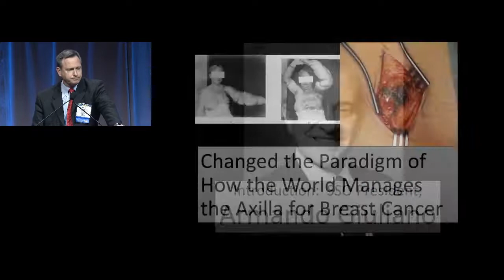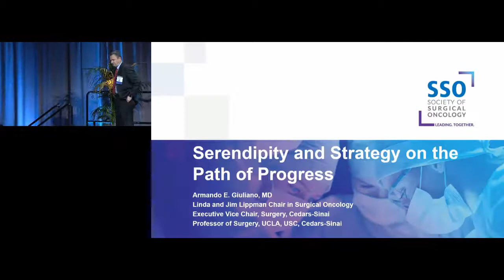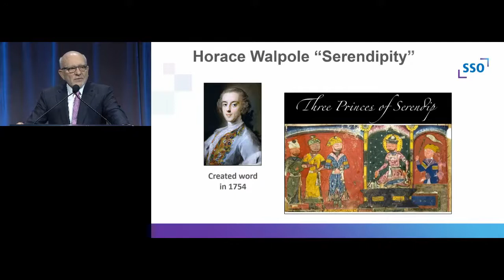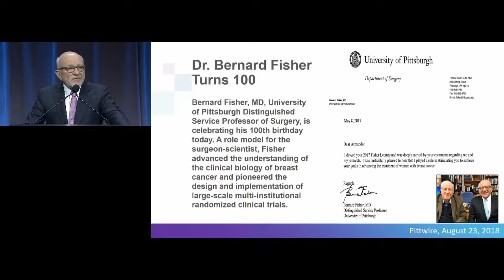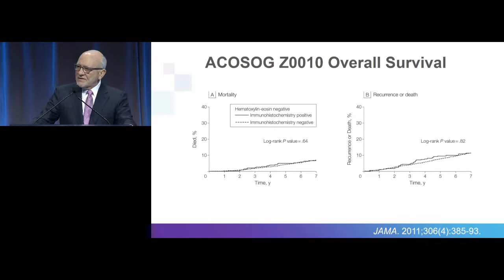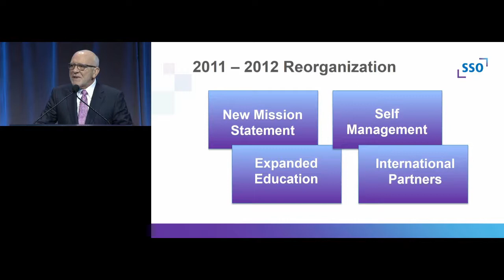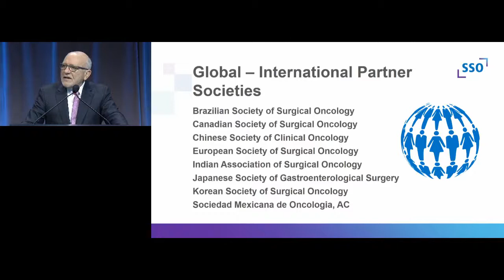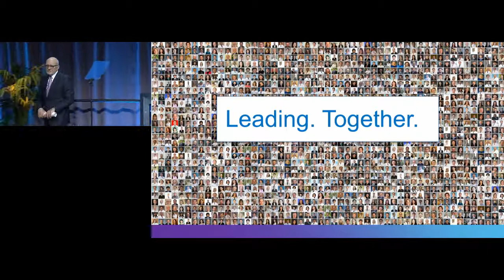SSO 2019 Presidential Address -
Incoming SSO President Dr. David L. Bartlett (2019) introduced Dr. Armando Giuliano for his Presidential Address titled, "Serendipity and Strategy on the Path of Progress."